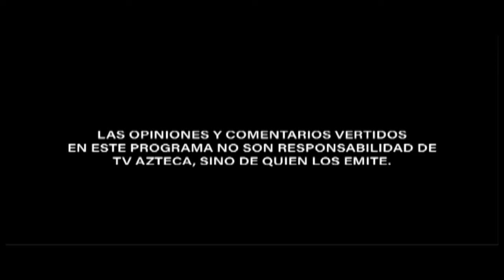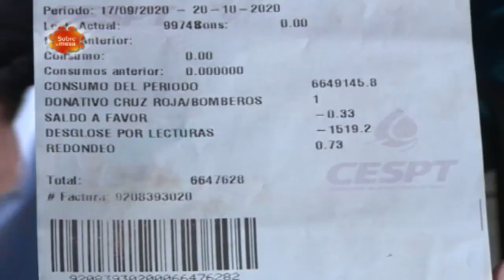EL VALOR DEL AGUA - SOBRE LA MESA